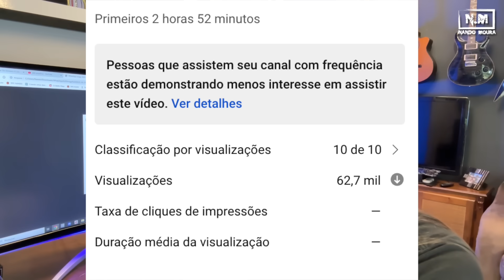REALITY DO FLOW - VOU PARTICIPAR